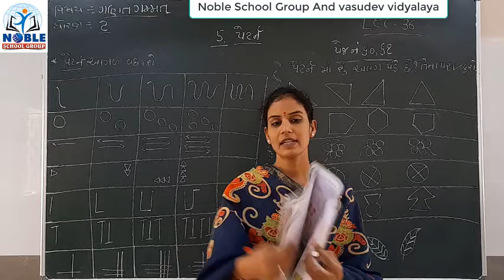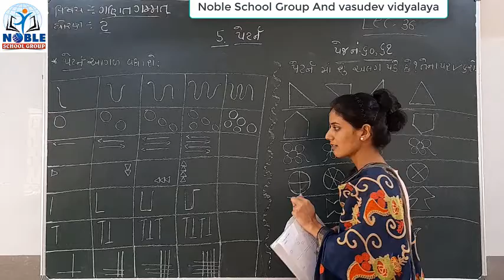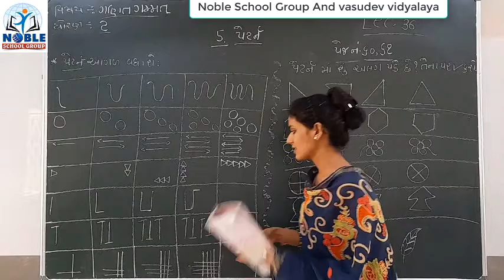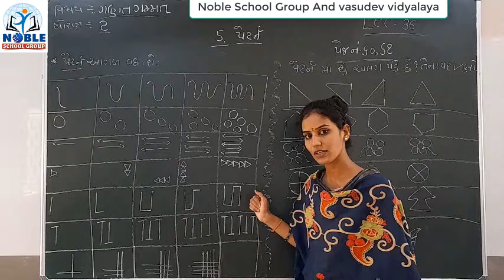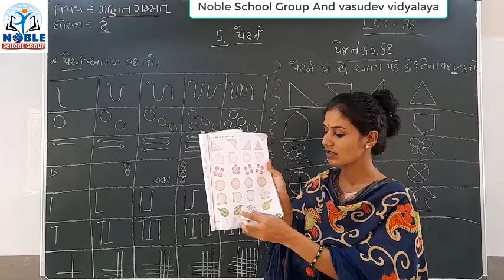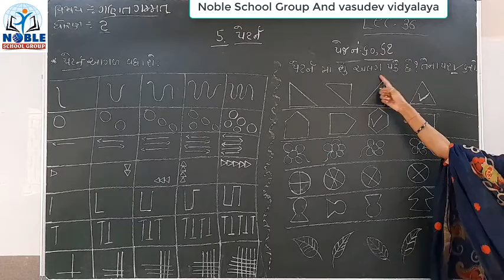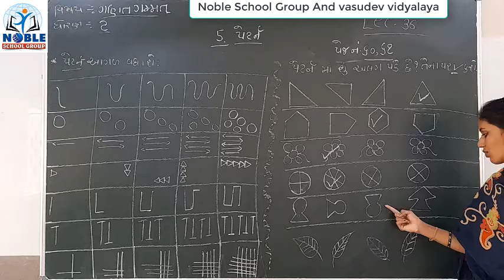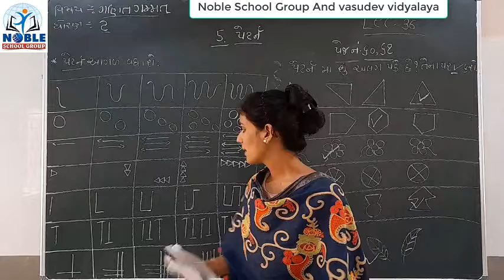Standard 2 mathematics Lecture 36 By Ashamadam